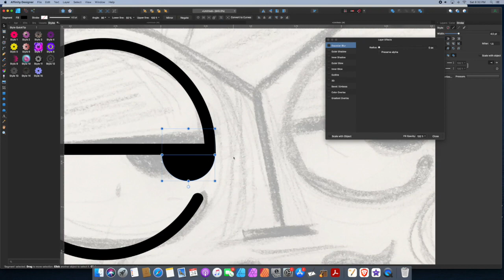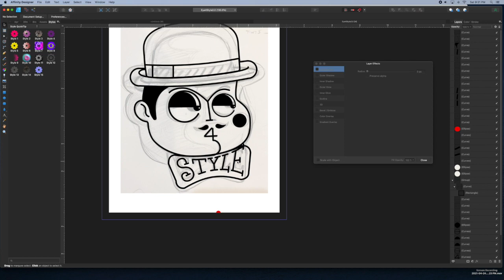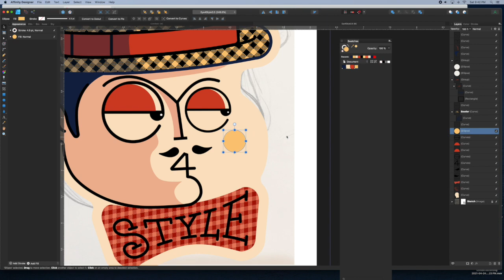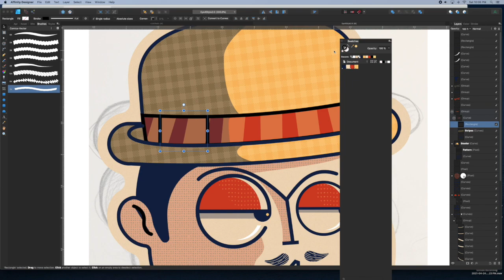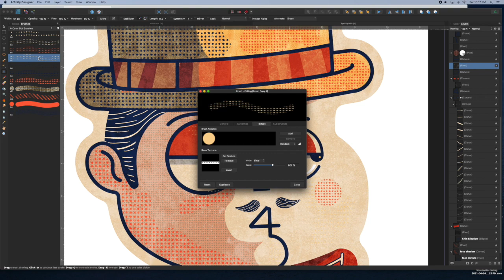Illustration Process: Eye 4 Style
A sped-up walkthrough of a recent illustration in Affinity Designer. This badge is for an upcoming video series.